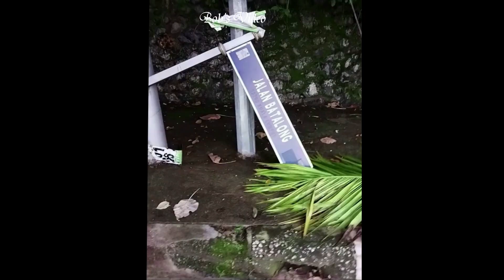2024-03-03 Benci Tapi Rindu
Bob’s Video. Recorded karaoke song